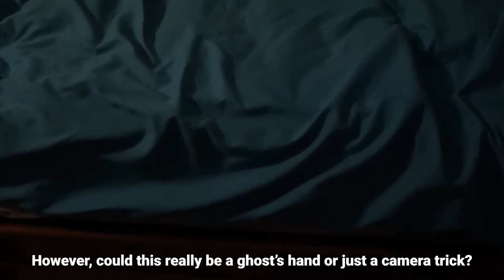Demons Caught On Camera | Compilations of Most Haunted Videos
One question that has lingered for as long as anyone can remember is whether demons exist. Some believe they exist, while others believe they are a myth. So, let me show you some demons that have been captured on camera. These aren't your typical ghosts.

Demonic beings have been seen in different parts of the world and their existence can be proved by various videos and photos which have been captured by different people over the years.

Chapters:
00:00 - Intro
00:19 - No visitors allowed
00:44 - Still patrolling
01:02 - I’m watching you
01:30 - Anybody home?
01:53 - Who’s there?
03:00 - Time for mass
03:57 - The last patient:
04:27 - Child wants to play
04:51 - Ghost on vacation
05:19 - Friendly Neighborhood ghost
05:47 - Headed home?